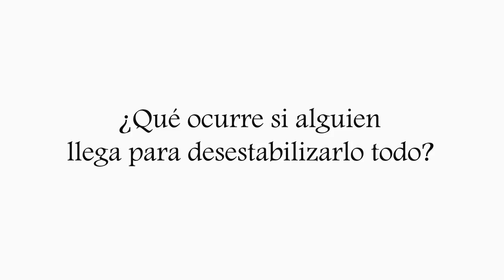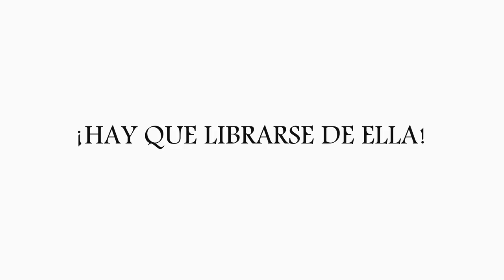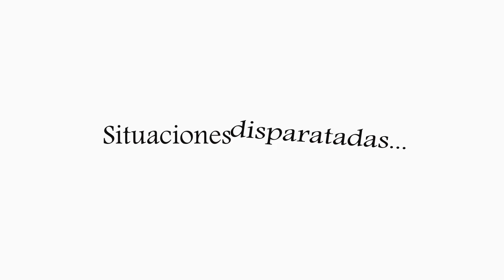TRAILER PENSION COMPLETA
La compañia teatral Vaya Cirio presenta su obra Pension Completa, una comedia que no os podeis perder, gracias a todo el equipo por las risas, el buen trato recibido y por contar conmigo para vuestro proyecto.